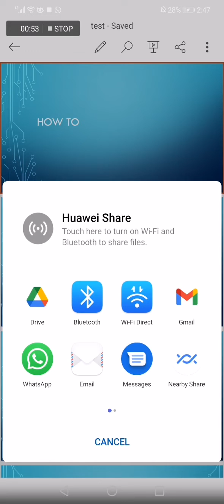How To Share Presentation Document on Microsoft Powerpoint PPT To Whatsapp Mobile App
My idols on YouTube:
Mike Vestil
Ali Abdaal
biaheza
Kevin David
Incognito Money
Sara Finance
Everyday Money
Channel Makers
Vidiq
SuperHumans Life